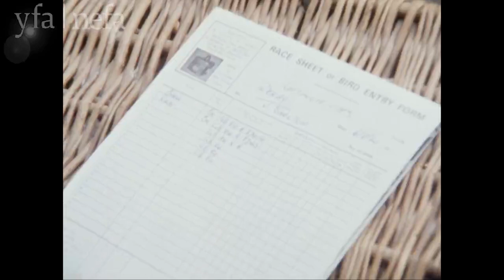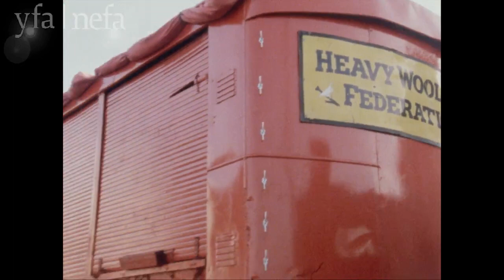CLEGG'S PEOPLE Pigeon racing